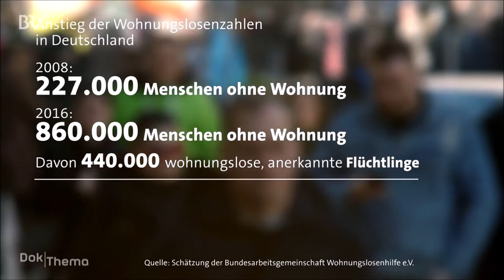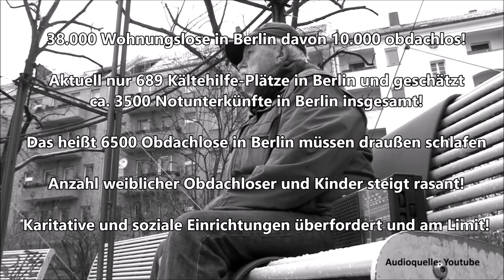Projekt Obdachlosenhilfe 2018/2019 - Es geht los!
Preise im Wordformat Spendenwebsite Bitte Video teilen, sharen, auf eigenem Kanal hochladen und Links unter diesem Video bitte nicht vergessen. Danke!